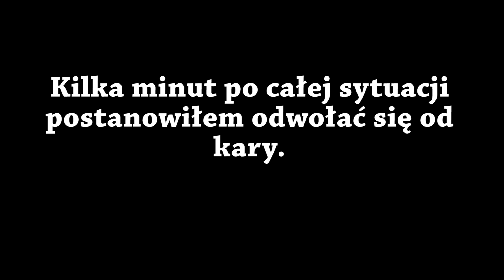DOSTAŁEM BANA NA KONTO - World of Tanks